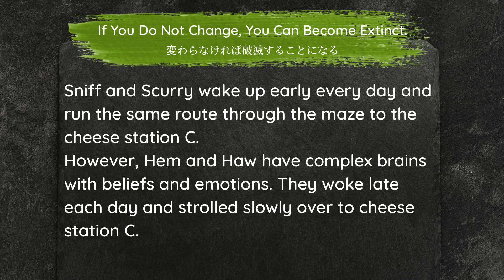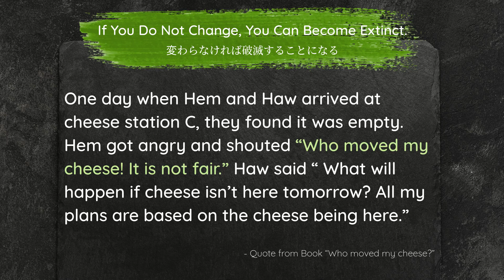If You Do Not Change, You Can Become Extinct - 変わらなければ破滅することになる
If You Do Not Change, You Can Become Extinct.

変わらなければ破滅することになる

かわらなければはめつすることになる

Sniff and Scurry wake up early every day and run the same route through the maze to the cheese station C. However Hem and Haw have complex brains with beliefs and emotions. They woke late each day and strolled slowly over to cheese station C.

After all, they knew where the cheese was and how to get there. They assumed it would always be there. They became very comfortable with cheese station C. They were not paying attention to what was happening around them.

One day when Hem and Haw arrived at cheese station C, they found it was empty.  Hem got angry and shouted “Who moved my cheese! It is not fair.” Haw said “ What will happen if cheese isn’t here tomorrow? All my plans are based on the cheese being here.”
- Quote from Book “Who moved my cheese?”